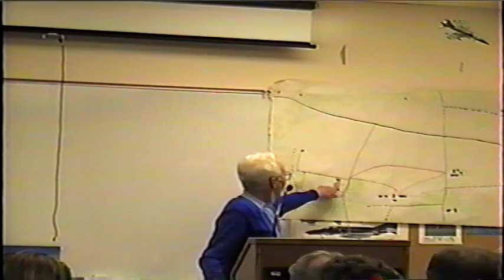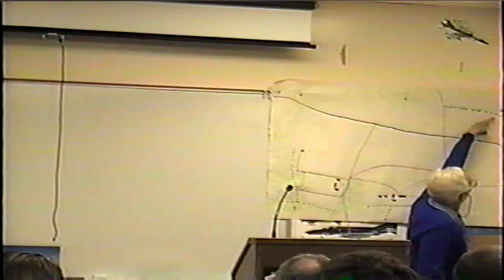Plane Talk - Lonnie Moseley 2/3 2/11/95